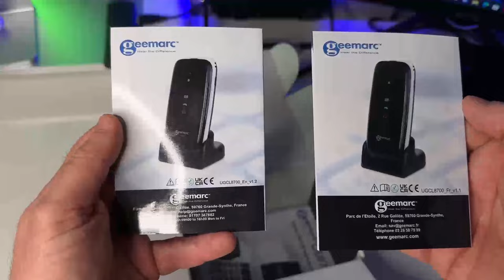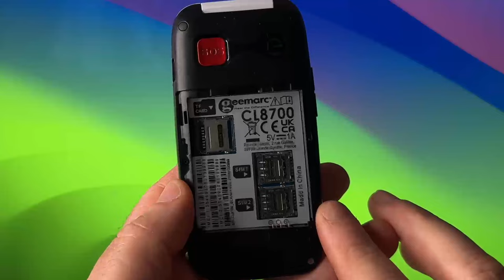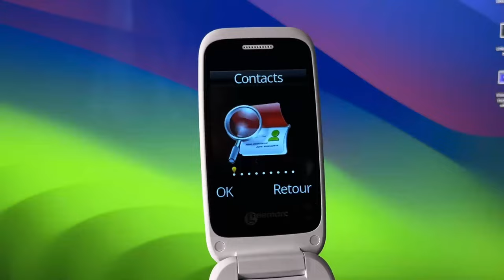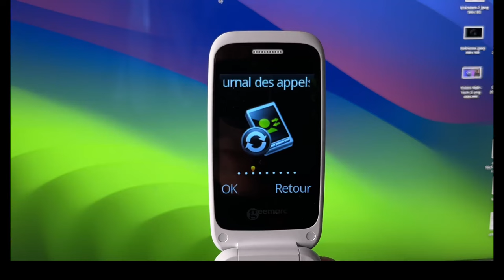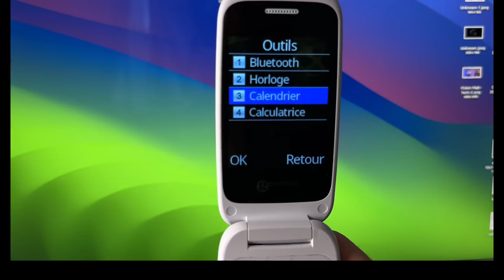Geemarc CL 8700 Téléphone Portable : Accessible Clavier Vocal Pour Malentendants Et Séniors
Le Geemarc CL8700, un téléphone portable, est spécialement conçu pour répondre aux besoins des personnes malentendantes ou malvoyantes, ainsi que des seniors.

Ses caractéristiques incluent des touches volumineuses pour une utilisation plus aisée, et il offre une meilleure accessibilité, garantissant un confort optimal. Cet appareil à clapet est idéalement adapté aux personnes âgées et à celles souffrant de troubles auditifs ou visuels, grâce à ses fonctionnalités spécialement conçues pour une utilisation en toute tranquillité.

UN ÉCRAN LCD OPTIMISÉ POUR LES BESOINS DES SENIORS ET DES MALVOYANTS

Le Geemarc CL8700, téléphone portable doté de deux écrans, offre une solution pratique pour la gestion des appels et messages manqués sans nécessiter l'ouverture du téléphone.

L'écran LCD intérieur est un écran couleur TFT de 2,8 pouces, spécialement conçu pour une lisibilité optimale, facilitant ainsi la navigation dans les menus, la composition d'appels, la lecture des messages et bien plus encore. Cette conception vise à rendre l'utilisation de l'appareil plus conviviale pour les personnes âgées.

UN CLAVIER À GRANDES TOUCHES POUR LES SENIORS ET LES PERSONNES MALVOYANTES

Le Geemarc CL8700 est équipé d'un clavier avec des touches particulièrement larges, ce qui facilite grandement son utilisation pour les personnes malvoyantes. De plus, ce clavier est doté d'une fonction "parlante" qui énonce les chiffres à haute voix lorsque l'on appuie sur une touche.

Ce téléphone à clapet offre également la possibilité de programmer jusqu'à 5 numéros grâce à ses deux touches de composition automatique. De plus, il est équipé d'un bouton SOS intégré qui permet de contacter les numéros préenregistrés et d'envoyer sa position en cas de besoin, garantissant ainsi une sécurité accrue.

AMPLIFICATION SONORE POUR LES UTILISATEURS MALENTENDANTS

Le Geemarc CL8700 offre une amplification sonore remarquable pour répondre aux besoins des personnes malentendantes. Il permet d'augmenter le volume d'écoute jusqu'à +40 dB, offrant ainsi une expérience sonore plus claire et plus adaptée.

De plus, la sonnerie du téléphone peut être amplifiée jusqu'à +80 dB, faisant du Geemarc CL8700 le téléphone portable offrant la meilleure amplification disponible sur le marché.

Il est important de noter que ce téléphone est compatible avec les appareils auditifs M4/T4, garantissant ainsi une expérience d'écoute optimale pour les utilisateurs d'appareils auditifs.

ENCORE PLUS DE FONCTIONNALITÉS

Connectivité Bluetooth 5.0 pour pouvoir l'associer à des périphériques tels que des écouteurs ou un casque Bluetooth.
Appareil photo de 2 MP intégré.
Double emplacement de carte SIM. Peut accueillir des miniSIM de taille standard.
Possibilité d'enregistrer jusqu'à 2000 contacts dans le répertoire.
Socle chargeur ainsi qu'un câble de chargement inclus.
CARACTÉRISTIQUES
APPELER/ RÉPONDRE

Compatible appareil auditif M4/T4
Volume de réceptions max : 40dB avec touches + et –
2 mémoires directes, M1, M2
Clavier :
Larges touches
Clavier parlant
Rétro-éclairage blanc
Fort contraste
Répertoire : 2000 contacts sur le téléphone, 250 sur la carte SIM
Touche d’accès rapide au menu
Appel en absence et message en attente : indicateur sur façade extérieure et message sur écran principal
Fonction silencieux
Fonction I.C.E. : In Case of Emergency
ÉCRAN LCD

Écran LCD couleur -2.8”
16 langages : Anglais, Français, Allemand, Néerlandais, Espagnol, Italien, Portugais, Danois, Norvégien, Suédois, Finnois, Polonais, Hongrois, Hébreu, Chinois simplifié et Chinois traditionnel
Menu navigation
Horodatage
Indication du temps de communication
TÉLÉPHONE PARLANT

Annonce vocale de l’appel entrant
Clavier parlant 16 langages
FONCTION D'APPEL D'URGENCE

Bouton SOS pour lancer un appel d’urgence
5 numéros programmables
Confirmation de l’appel d’urgence par un signal sonore
Système de Géolocalisation : appuyez sur le bouton SOS et le téléphone enverra automatiquement un message avec votre position actuelle aux numéros programmés
Possibilité de géolocaliser la personne possédant le CL8700 en lui envoyant un SMS (seulement si le numéro est dans la liste SOS